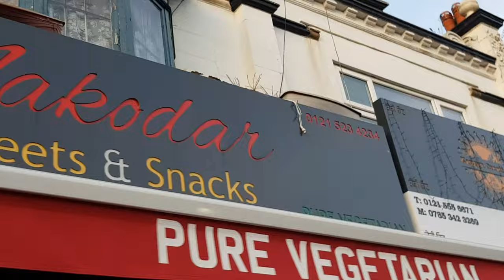Walking around Soho road | Birmingham England | Things to do in Birmingham | Soho road market